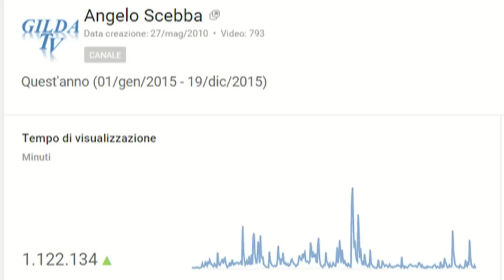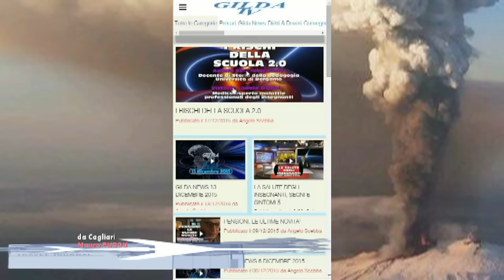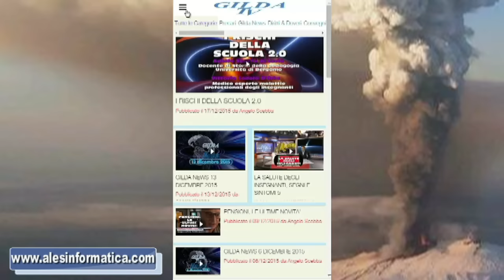AUGURI CON L'APP DI GILDA TV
Cari web spettatori,
quest'anno Gilda Tv ha superato il milione di minuti guardati grazie a voi. Ma non ci fermiamo qui. Abbiamo aggiunto, ai numerosi servizi sulla scuola, l'appuntamento settimanale con le news di Irene Anastasi e Giuseppina Gagliardo e l'app che vi permetterà di seguirci facilmente anche dai vostri smartphone.
La redazione, la regia e tutti quelli che hanno collaborato vi ringraziano per la fiducia e vi augurano di trascorrere un sereno Natale.
Tanti, tanti auguri a tutti.
E ora l'app di Mauro Puddu

Paola Tongiorgi
Angelo Scebba

Invitiamo a lasciare un commento nell'App Store